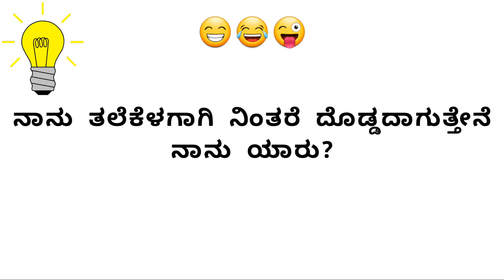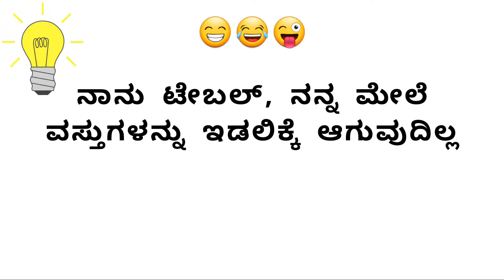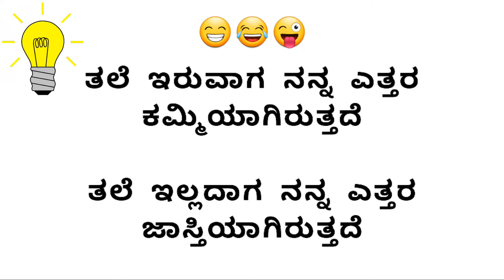10 Funny Questions & Answers | Kannada Tricky questions | Mind Games in Kannada 2022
10 Funny Questions & Answers | Kannada Tricky questions | Mind Games in lannada

play most interesting top 10 funny questions in kannada and the answers for these kannada tricky questions